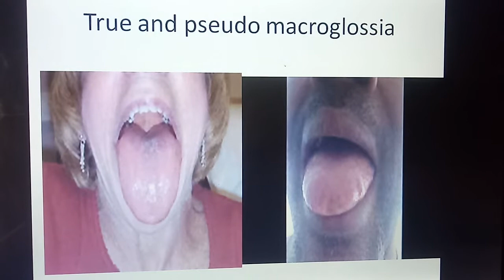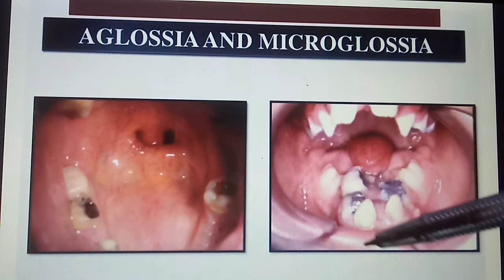Tongue Disorders pt 3